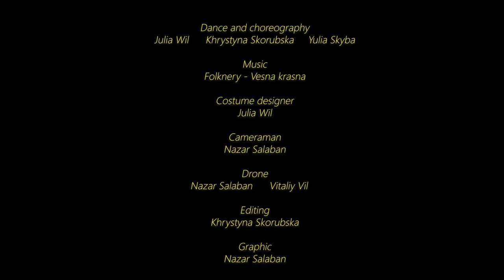Vesnyanka | Music - Folknery «Vesna krasna» / Dance - ODC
Dance and choreography: Julia Wil, Khrystyna Skorubska, Yulia Skyba

Costume designer
: Julia Wil

Cameraman
: Nazar Salaban

Drone
: Nazar Salaban, Vitaliy Vil
Editing
: Khrystyna Skorubska

Graphics
: Nazar Salaban